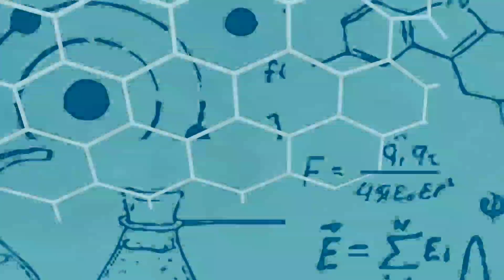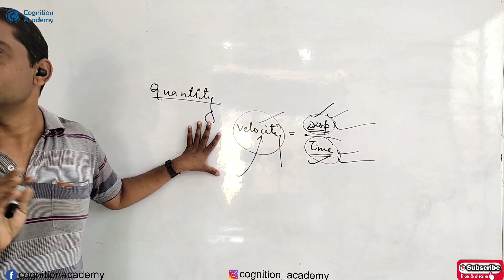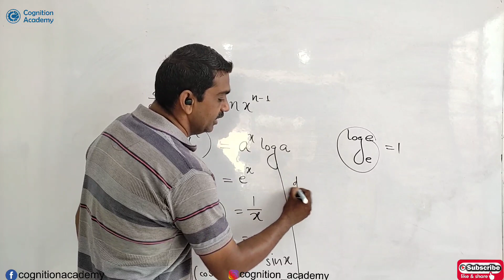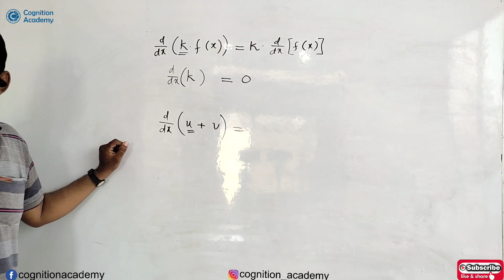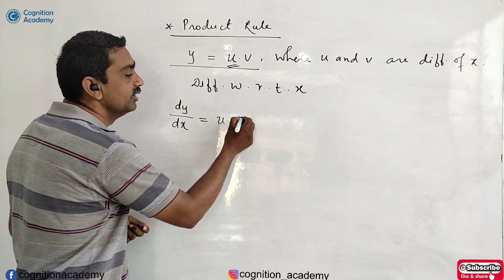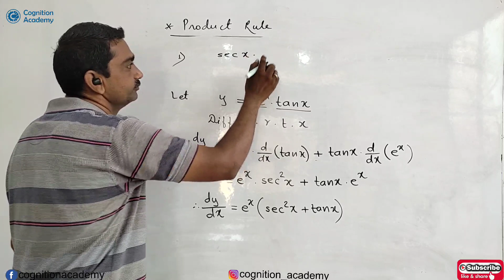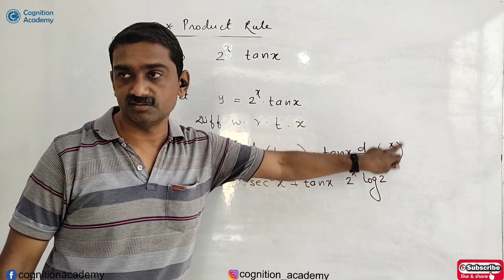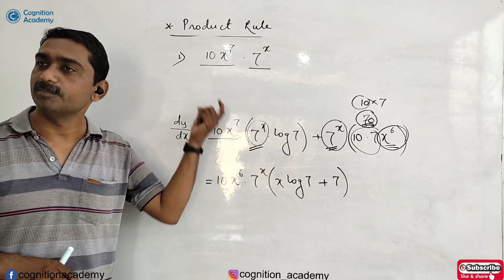JEE/NEET Foundation Course 2021 | Mathematics | Lecture-13 | Basic Calculus | Rahul Sir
JEE / NEET 2 Years Integrated Classroom Programme
Admissions Open!

Online Classes Starts From 15th June 2021.

# Cognition Academy, Wardha.
A specialized coaching class run by dedicated Navodaya's Alumni for students desire to take admissions in IITs, NITs, AIIMs and other Top Government MBBS colleges.

Cognition Academy
Cognition Academy
CognitionAcademy
Cognition Academy Wardha

YouTubeJEE / NEET 2 Years Integrated Classroom Programme
Admissions Open!

# Cognition Academy, Wardha.

Cognition Academy
Cognition Academy
CognitionAcademy
Cognition Academy Wardha